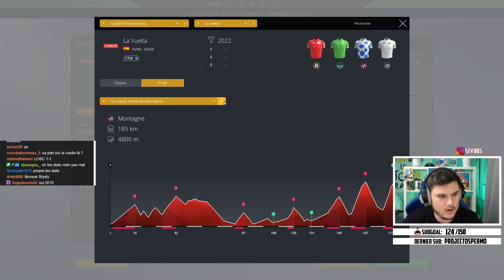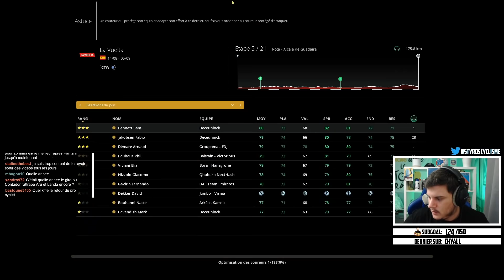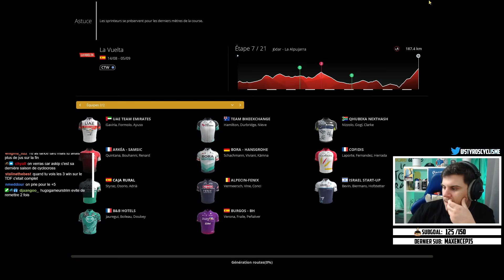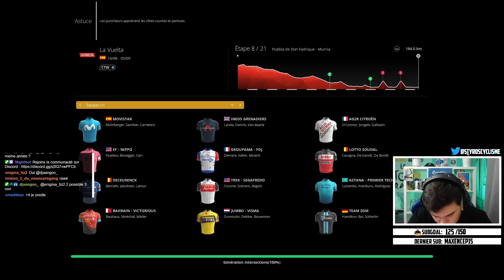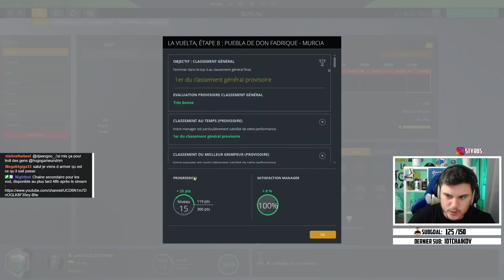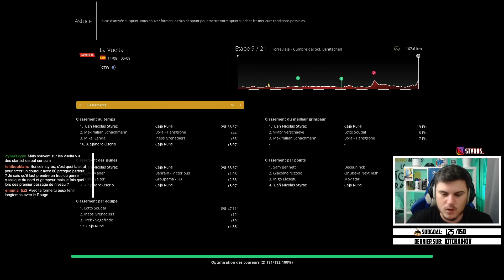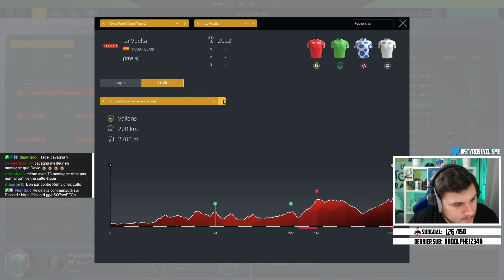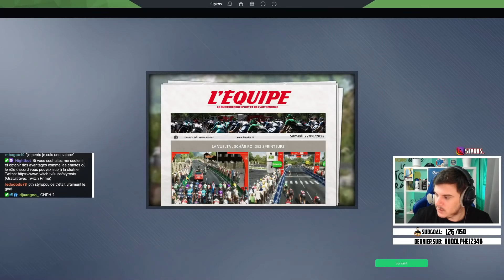PRO CYCLING MANAGER 2021 - PRO CYCLIST STYRAZ #9 : PREMIER GRAND TOUR !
➡️ Pro Cyclist Juan Nicolas Styraz un pur grimpeur, coureur de GT Equatorien sur Pro Cycling Manger 2021 !